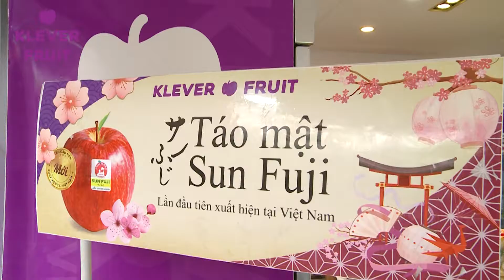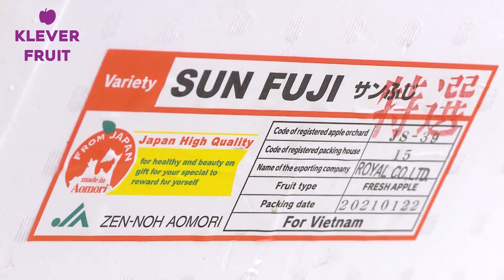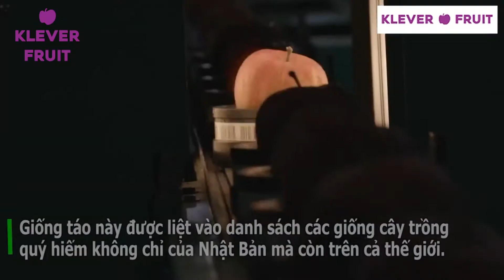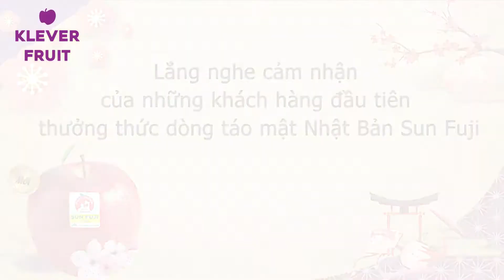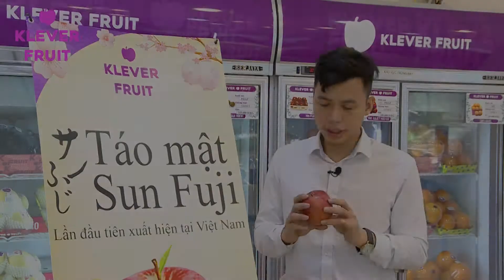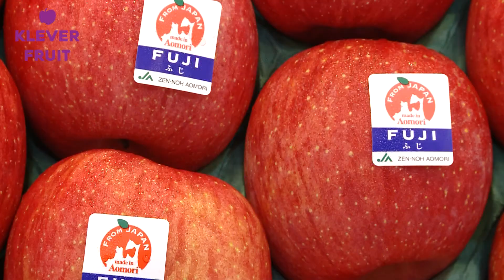TÁO NHẬT ĐẮT NHẤT THẾ GIỚI ĐÃ CÓ MẶT TẠI KLEVER FRUIT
Táo Sun Fuji hay còn được gọi là táo mật Nhật Bản hoặc táo Mặt trời là dòng táo đắt đỏ và quý hiếm bậc nhất tại xứ sở hoa anh đào, dòng táo này luôn nằm trong Top những loại trái cây xa xỉ nhất thế giới.
Chỉ một năm trước đây, khi Táo Sun Fuji chưa được nhập khẩu chính thức về VN, người tiêu dùng sẽ phải bỏ ra hàng triệu đồng để sở hữu 1kg táo mật Sun Fuji từ những người bán hàng xách tay với khá là nhiều rủi ro. Đến năm nay, Klever Fruit trở thành nhà nhập khẩu chính thức táo Sun Fuji này, toàn bộ quy trình nhập khẩu, vận chuyển, bảo quản đều phải tuân thủ đúng những quy định của Aomori.
Hãy cùng xem những bí ẩn gì ẩn chứa đằng sau trái táo đắt đỏ bậc nhất thế giới và chia sẻ của những khách hàng yêu thích táo Nhật.
 Klever Fruit tự hào là đơn vị chính thức nhập khẩu trực tiếp các dòng táo Nhật đẳng cấp và thượng hạng tại Việt Nam.